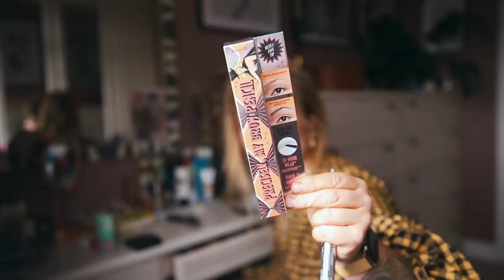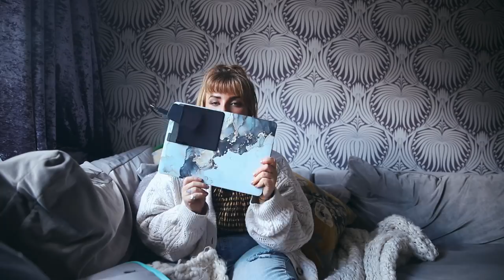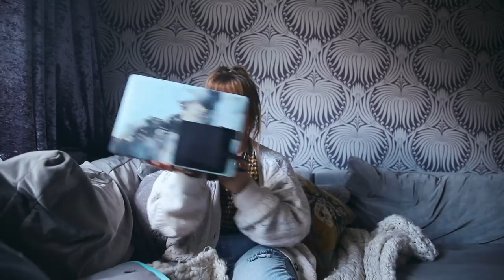MARCH FEELINGS AND FAVES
Here's a really long rambly catchup. AND my fave things atm.

NORWICH
NR7 7HU